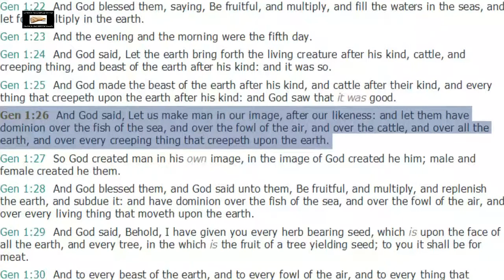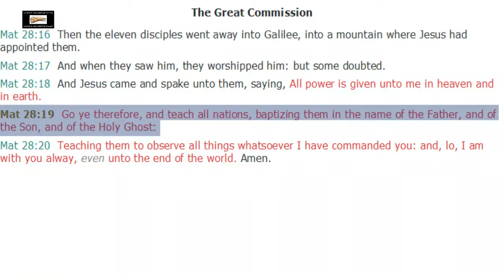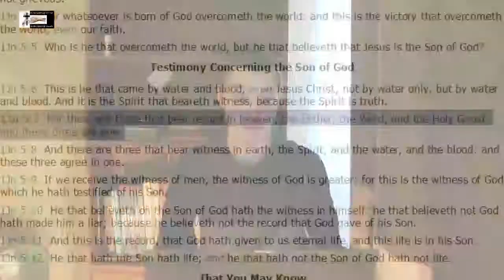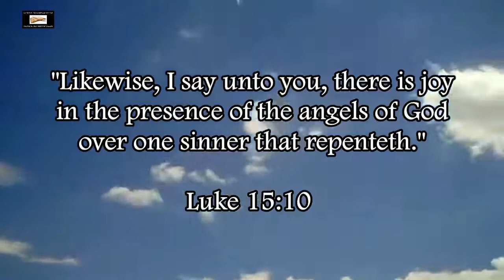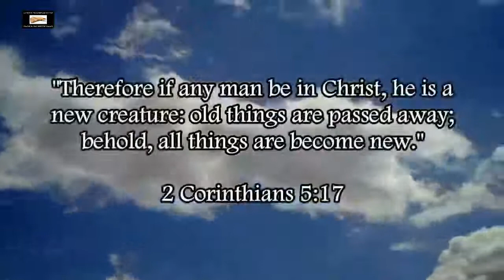Trinity Prooftexts Refute The Pagan Trinity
The three common prooftexts Trinitarians try to use actually prove the biblical Godhead.